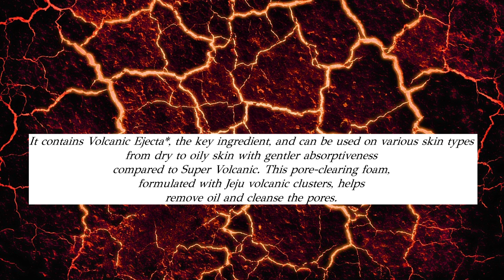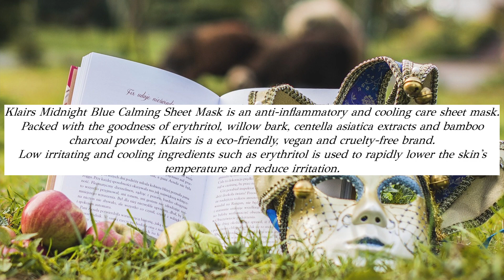BTS Suga inspired Skincare for All Skin Types-BTS Skincare Routine